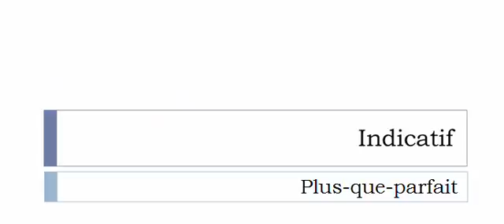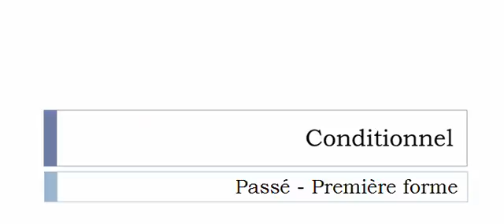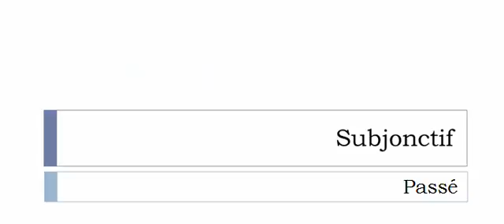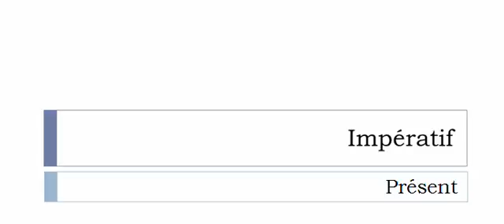フランス語を学ぶ = 共役 = Cimenter